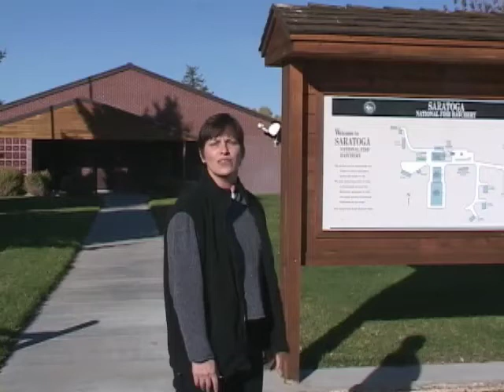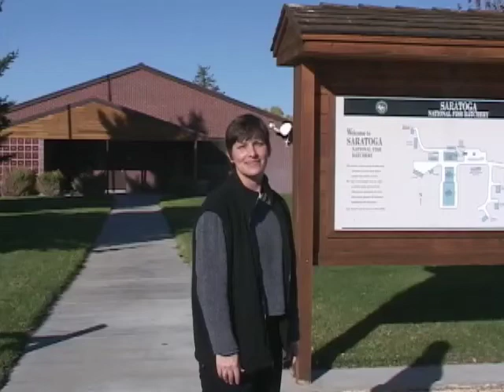The Wyoming Toad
The Wyoming Toad was once thought to be extinct.